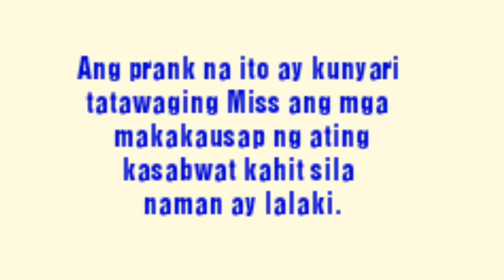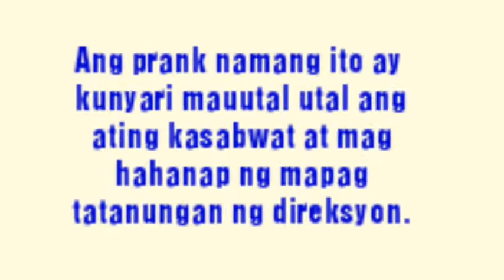Wow Mali - Miss miss and Utal utal